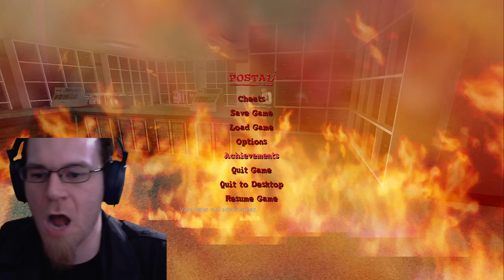Postal 2 125 - This Dude is Nuts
I go to the mall and battle Krotchy for the limited edition action figure. Good thing I have lots of fire!

Intro Video was made by Sprinkls.